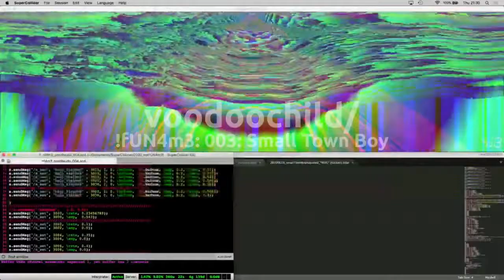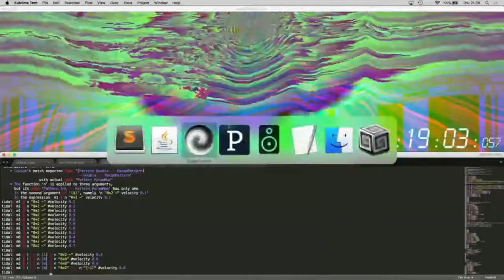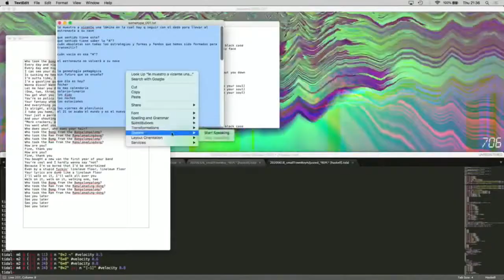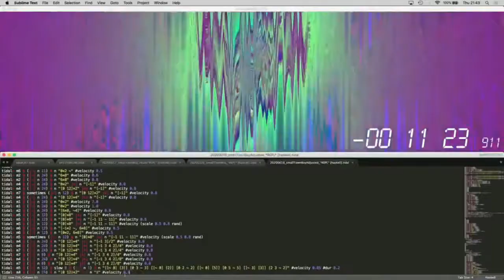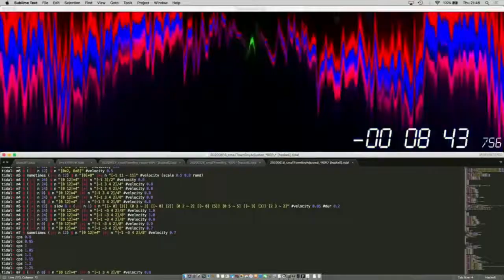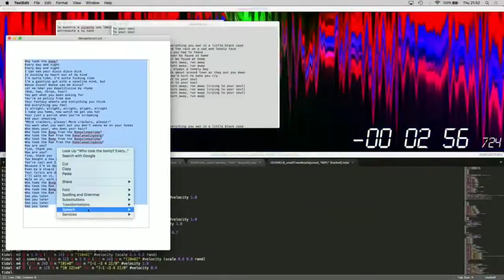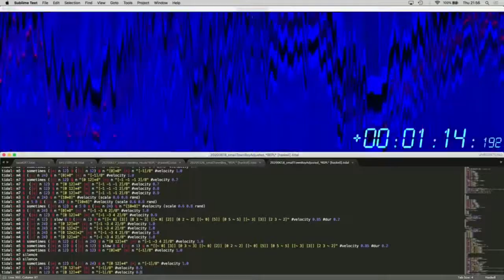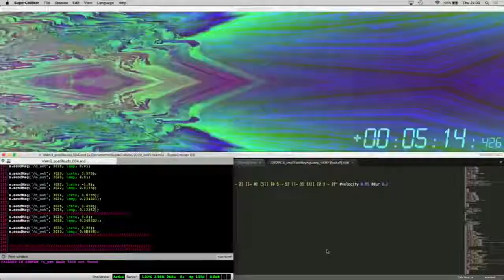REUDO 20 | Video concierto: ȚAҠAЏ + Wamani + voodoochild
Una puerta hacia lo desconocido, lo no esperado que ocurra. Una forma de comunicación donde estamos recibiendo mensajes, captandolos con la escucha muy atenta de lo que la otra esta haciendo, para responder o sumar.
[Video concierto]

ȚAҠAЏ (Pe)
Wamani (Pe/Ar/Cl)
voodoochild/ : !fUN4m3: 003: Small Town Boy (Cl)